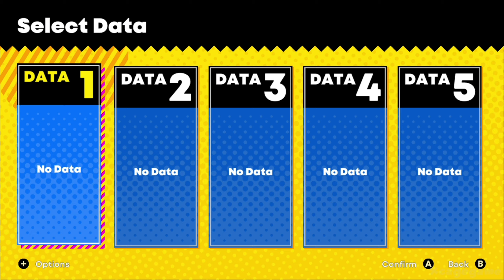Sonic Superstars Gameplay Walkthrough Part 1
►Game Informations :